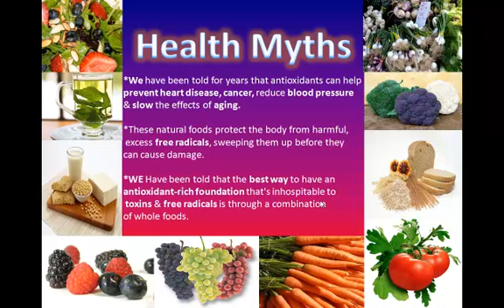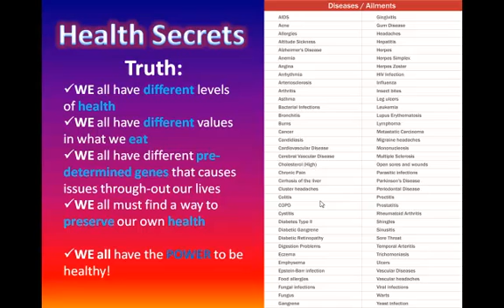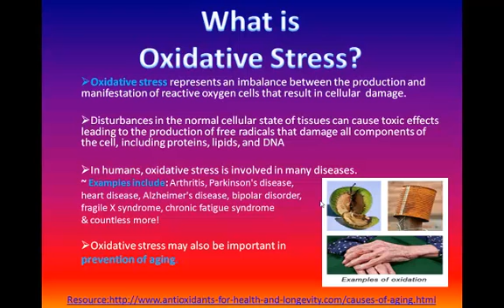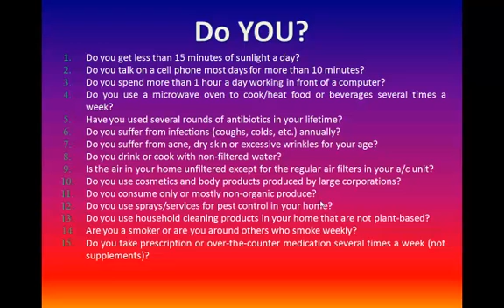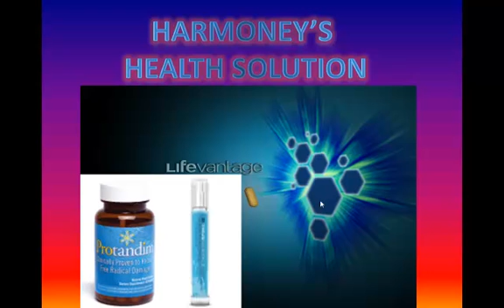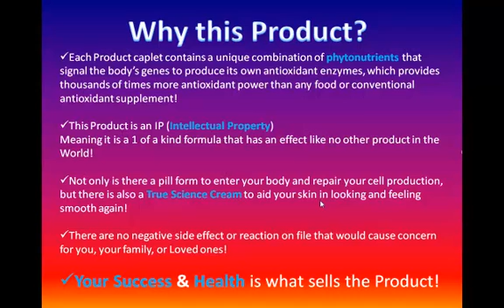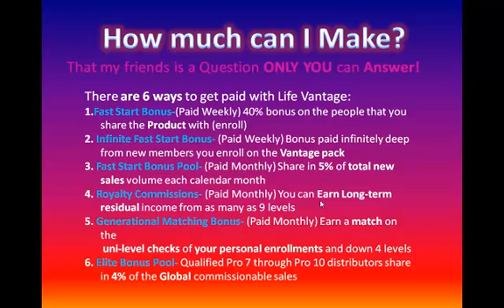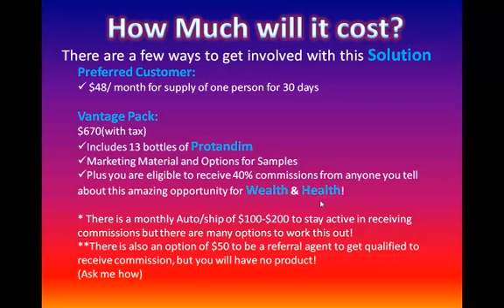What is Oxidative Stress?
Learn What is Oxidative Stress by Ms.Harmoney.I have found  a secret to beautiful skin, hair, nails, and nights of great sleep and days of plenty of energy are owed to! You must 1st learn What Oxidative Stress is though!